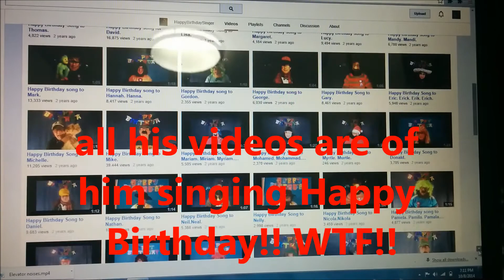BEAT YO' KIDS | TToYT #3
The Treasures of YouTube Ep. 3 | BEAT YOUR KIDS

XxXxXxXxXxXxXxXxXxXxXxXxXxXxXx